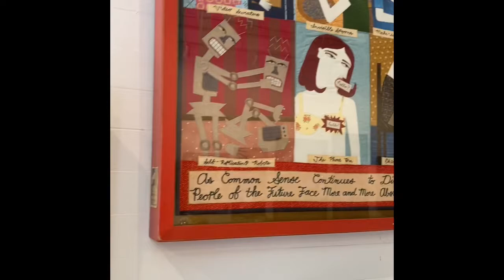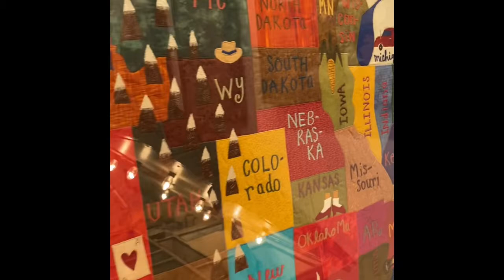Antieau Gallery Tour: Royal St, New Orleans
My tour of the Antieau Gallery, New Orleans.  Chris Roberts Antieau is my favorite artist!  This was a dream of mine to visit the gallery.